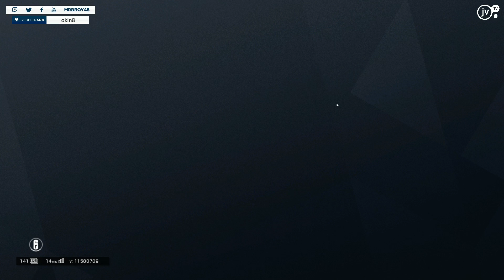Rainbow Six PC : Le running Gag Interdit | P' 7/10 | S8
C'est partie pour toutes les games de placement, victoire comme défaite !

PS: Sachez que les VoD's on un décalage plus ou moins conséquent par rapport aux lives ! (Minimum 3 semaines peut s'étendre sur 2 mois) Par conséquent les vidéos ne représente ni le niveau actuel de jeux (au moment ou tu lis cette phrase) ni les découverte ! Bon visionnage :D

PS2: Pour le bien de vous et moi même je met les commentaires en approuvé ! Pourquoi ? Parce que la plupart des petite haineux Platine et Diamant qui viennent parler alors qu'on les soulève In-Game c'est pas très Charlie. On a rien à prouver à personne, les vidéos sont faite pour passer du bon temps et prendre du fun avec un niveau pas forcément désagréable à regarder. Si Tu penses être une machine avec ta team alors qu'on t'a plié ? C'est la vie, y a pas de récompenses pour le gagnant que ce soit vous ou nous. J'ai l'impression de revivre l'époque CoD ou tous le monde a quelque chose à prouver. Calmez vous et juste kiffez ! Pour les haineux qu'on a soulevé bahhh ... Peace !

Pour m'écrire ?

MrBboy45
CDV 52791
350, chemin du Pré Neuf
38350 La Mure
FRANCE

Une Boutique ?

MON TIPEEE

Partenaire !